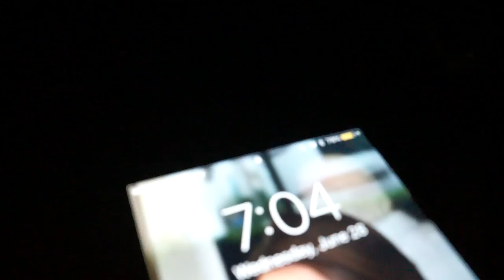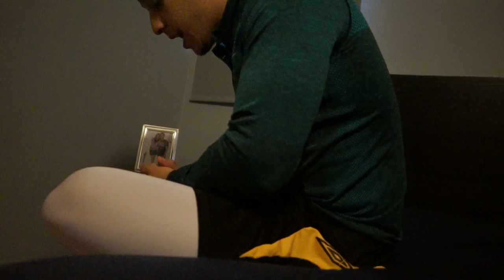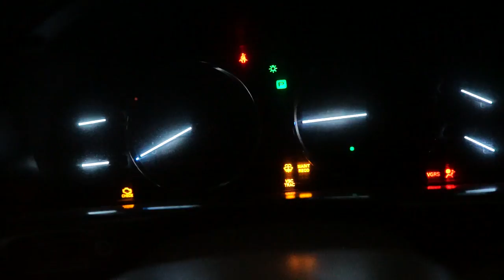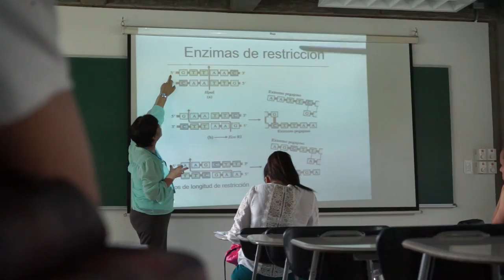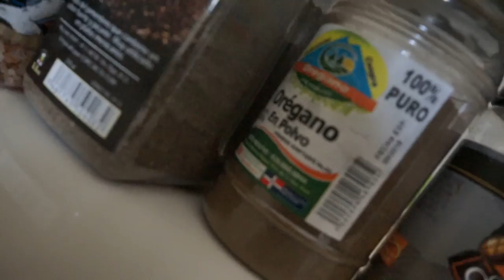BACK TO THE ROUTINE | IIFYM FULL DAY OF EATING